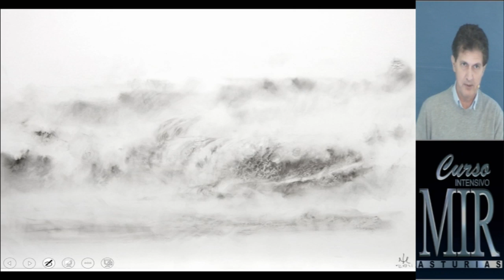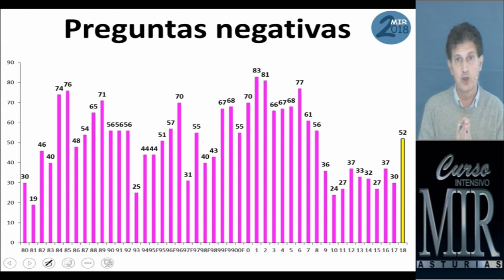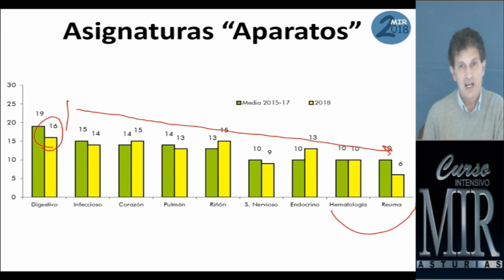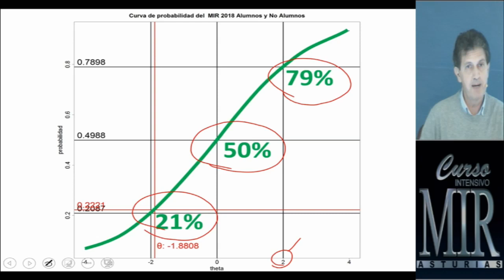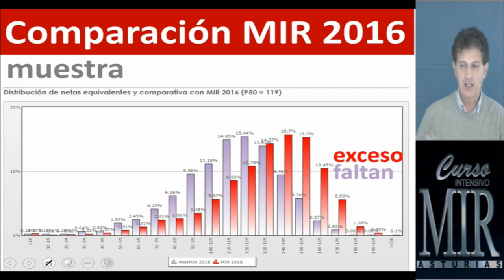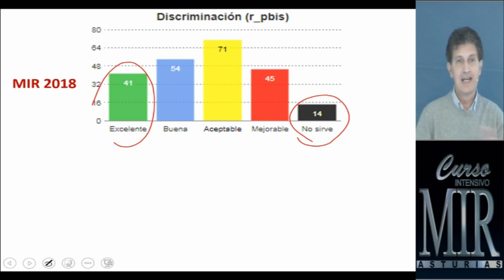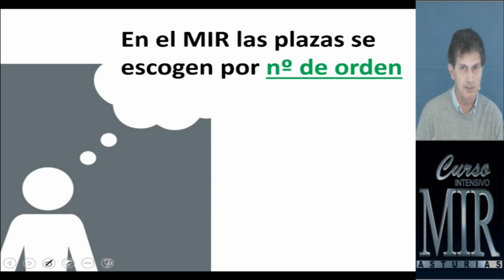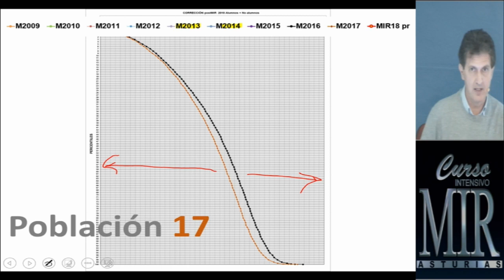Cómo ha sido el examen MIR 2018 (celebrado el 2 de febrero 2019)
Comentario y análisis de cómo ha sido el examen MIR 2018
Puedes ver más vídeos sobre el MIR 2018 (celebrado el 2 de febrero de 2019)